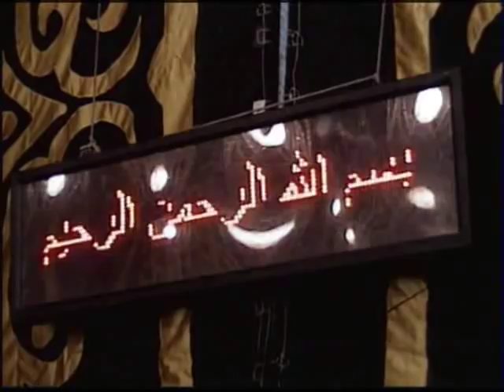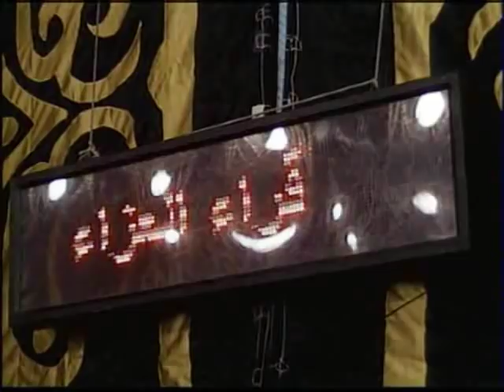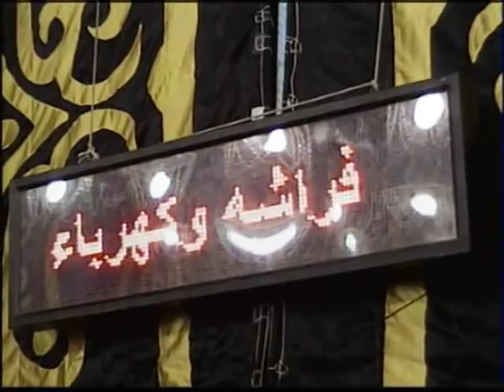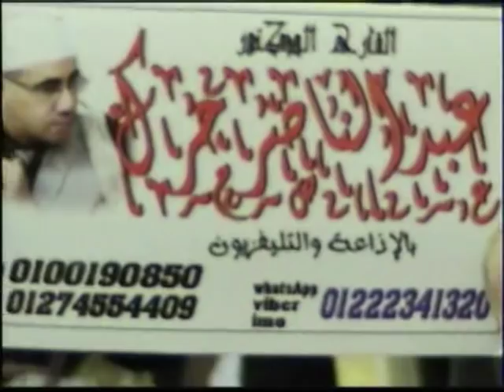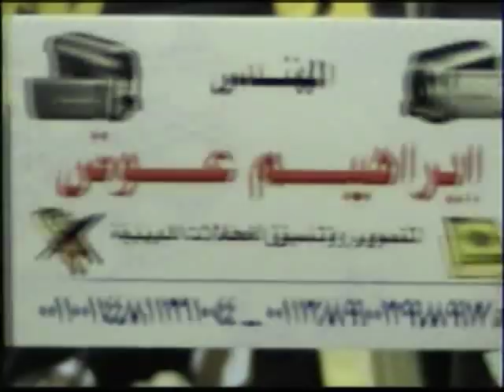بالفيديو HD | عشاء ميت موسى - منوفيه | عبدالناصر حرك | Shaikh Dr abdul-nasir Harak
عزاء عائلات الشافعى وربع العشاء للشيخ عبدالناصر حرك بصحبه الشيخ محمود صاير

01.Surah Al-Fatihah
02.Surah Al-Baqarah
03.Surah Al-imran
04.Surah An-Nisa
05.Surah Al-Ma'idah
06.Surah Al- An'am
07.Surah Al- A`raf
08.Surah Al-Anfal
09.Surah At-Tawbah
10.Surah Yunus
11.Surah Hud
12.Surah Yusuf
13.Surah Ar-Ra`d
14.Surah Ibrahim
15.Surah Al-Hijr
16.Surah An-Nahl
17.Surah Al-'Isra
18.Surah Al-Kahf
19.Surah Maryam
20.Surah Taha
21.Surah Al-'Anbya'
22.Surah Al-Haj
23.Surah Al-Mu'minun
24.Surah An-Nur
25.Surah Al-Furqan
26.Surah Ash-Shu`ara
27.Surah An-Naml
28.Surah Al-Qasas
29.Surah Al-`Ankabut
30.Surah Ar-Rum
31.Surah Luqman
32.Surah As-Sajdah
33.Surah Al-'Ahzab
34.Surah Saba'
35.Surah Fatir
36.Surah Ya-Sin
37.Surah As-Saffat
38.Surah Sad
39.Surah Az-Zumar
40.Surah Ghafir
41.Surah Fussilat
42.Surah Ash-Shuraa
43.Surah Az-Zukhruf
44.Surah Ad-Dukhan
45.Surah Al-Jathiyah
46.Surah Al-'Ahqaf
47.Surah Muhammad
48.Surah Al-Fath
49.Surah Al-Hujurat
50.Surah Qaf
51.Surah Adh-Dhariyat
52.Surah At-Tur
53.Surah An-Najm
54.Surah Al-Qamar
55.Surah Ar-Rahman
56.Surah Al-Waqi`ah
57.Surah Al-Hadid
58.Surah Al-Mujadila
59.Surah Al-Hashr
60.Surah Al-Mumtahanah
61.Surah As-Saf
62.Surah Al-Jumu`ah
63.Surah Al-Munafiqun
64.Surah At-Taghabun
65.Surah At-Talaq
66.Surah At-Tahrim
67.Surah Al-Mulk
68.Surah Al-Qalam
69.Surah Al-Haqqah
70.Surah Al-Ma`arij
71.Surah Nuh
72.Surah Al-Jinn
73.Surah Al-Muzzammil
74 Surah Al-Muddaththir
75.Surah Al-Qiyamah
76.Surah Al-'Insan
77.Surah Al-Mursalat
78.Surah An-Naba'
79.Surah An-Nazi'aat
80.Surah Abasa
81.Surah At-Takwir
82.Surah Al-Infitaar
83.Surah Al-Mutaffifin
84.Surah Al-Inshiqaq
85.Surah Al-Burooj
86.Surah At-Tariq
87.Surah Al-A'la
88.Surah Al-Ghaashiyah
89.Surah Al-Fajr
90.Surah Al-Balad
91.Surah Ash-Shams
92.Surah Al-Lail
93.Surah Ad-Duha
94.Surah Ash-Sharh
95.Surah At-Tin
96.Surah Al-Alaq
97.Surah Al-Qadr
98.Surah Al-Baiyyinah
99.Surah Az-Zalzalah
100.Surah Al-Aadiyaat
101.Surah Al-Qari'ah
102.Surah At-Takaathur
103.Surah Al-Asr
104.Surah Al-Humazah
105.Surah Al-Feel
106.Surah Quraish
107.Surah Al-Maa'oon
108.Surah Al-Kauthar
109.Surah Al-Kaafiroon
110.Surah An-Nasr
111.Surah Al-Masad
112.Surah Al-Ikhlaas
113.Surah Al-Falaq
114.Surah An-Naas